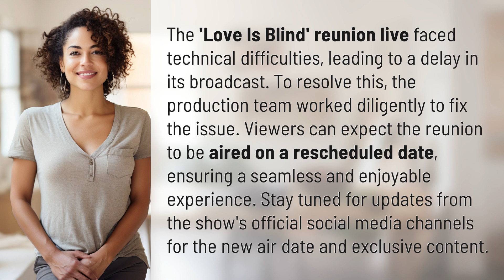What happened to Love Is Blind reunion live?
Technical Difficulties Delay Love Is Blind Reunion Live 👉 Technical Difficulties Delayed 👉 The highly anticipated 'Love Is Blind' reunion live faced unexpected technical difficulties, causing a delay in its broadcast. The production team is working tirelessly to resolve the issue and ensure a seamless and enjoyable experience for viewers.

Laura S. Harris (2024, January 30.) What happened to Love Is Blind reunion live?
    🌐 AskAbout.video